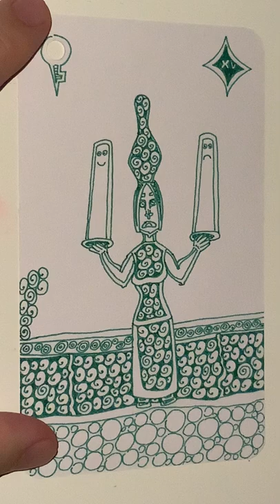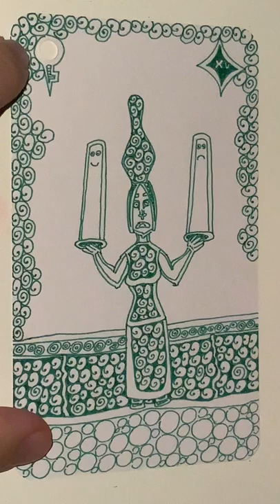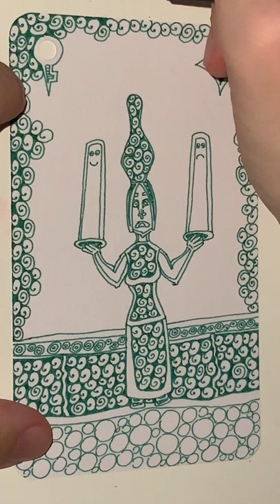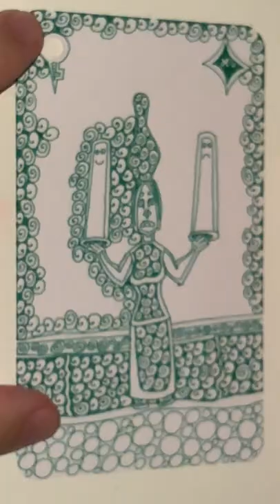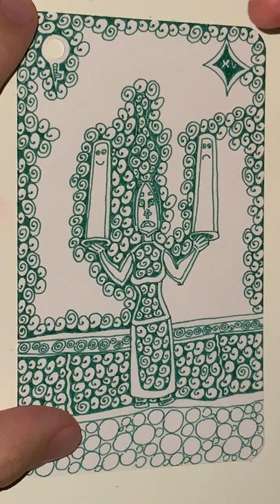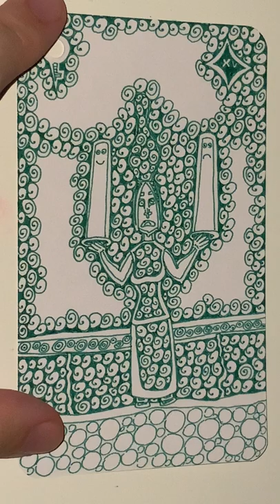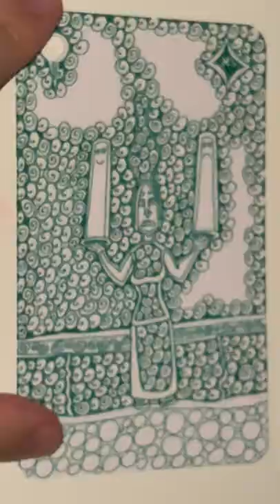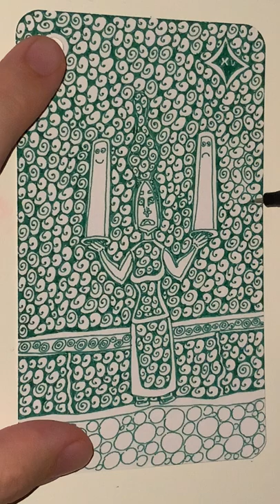XV of Green Diamonds - YH Fineliner - Automatic Doodling - Part 02 - The End